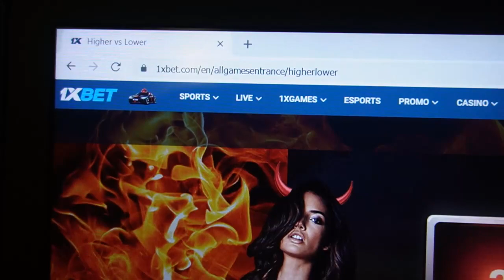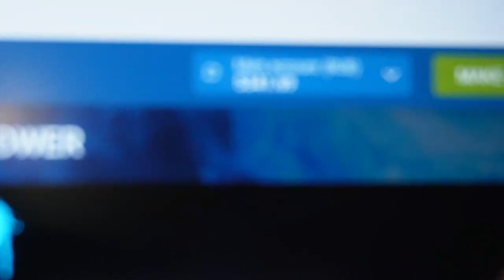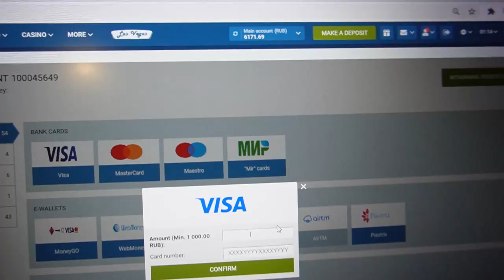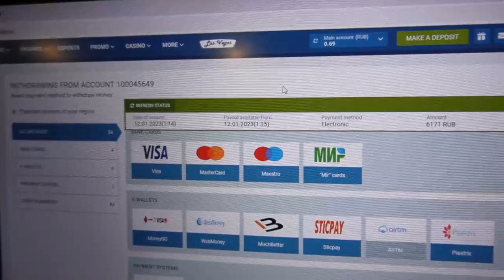Winning money on portal 1xbet the assistance bot-assistant Higher vs Lower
Now I will reveal in what manner I win at 1xgames.This product offers the opportunity to me to correctly work readily and I can not worry that I'll lose the bet. One soon wait for the next my Channel ' s bot-assistant Higher vs Lower and remaining script-helper. If you have any questions u could ask them in the comments or write to on the link telegram. At the moment I use a hack that allows me to win every step further. I'm wrapping up. dudes We should meet in 1xgames.

url for my telegram account